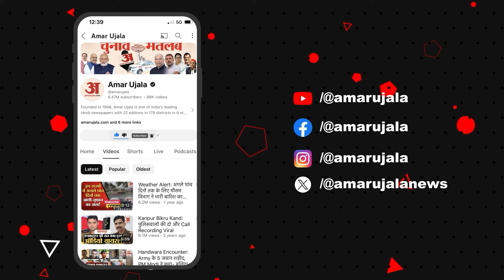Loksabha Elections 2024: Rahul Gandhi ने Adani का फिर लिया नाम, PM पर साधा निशाना।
वायनाड के अलावा यूपी की रायबरेली लोकसभा सीट से चुनाव लड़ रहे कांग्रेस नेता राहुल गांधी ने एक बार फिर अडानी का नाम लेकर प्रधानमंत्री नरेंद्र मोदी पर बड़ा हमला बोला.